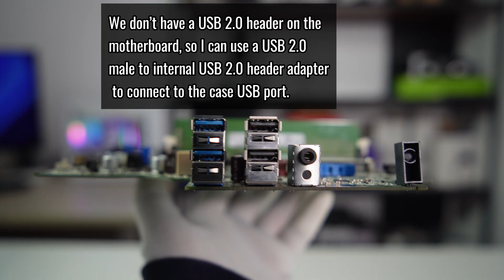Dell Precision T3420 SFF case swap - Low budget gaming PC build.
In this video, I show you step-by-step how to perform a Dell Precision T3420 SFF case swap with a complete 100% BIOS alert message fix.

Items used in this video:
- AMD RX 6600XT
- Cheap DDR4 3200Mhz RAM
- Thermalright AXP-90 X53
Tools:
- Electronic screwdriver
- Razer Ripsaw HD capture card
- Mini Grinder

00:00 Introduction
00:29 Disassembly
01:36 Upgrading PC Component
03:23 DIY Plastic I/O Shield
03:48 Create custom motherboard screw standoffs
06:12 Installing the motherboard
07:07 Installing the AIO CPU cooler
08:06 Installing fan hub
08:26 Connecting internal cable
09:46 Installing the Power supply
10:38 Creating the Power button header
12:09 Installing MS RX 6600 XT Mech OC 2x
14:00 Power on

Description:

Welcome to my latest PC build project! In this video, I take on the challenge of swapping the case of a Dell Precision T3420 SFF (Small Form Factor) desktop. This case swap is one of the most practical and efficient modifications I've ever done.

What you'll see in this video:
- Step-by-step guide on how to perform the case swap
- Detailed cable management tips
- Installation of the Elgato 4K60 Pro MK2 for high-quality gaming performance recording
- Troubleshooting and ensuring no BIOS warning alerts
- Practical insights and tips for making your own case swap

Whether you're a PC building enthusiast or just looking to upgrade your Dell Precision T3420, this video has got you covered.